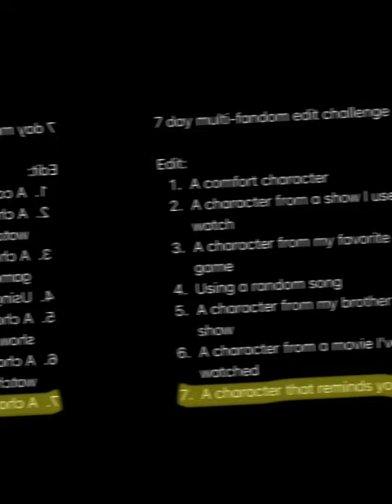This is us lol.. 🧡💜 // Day 7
The show is Rise of the Teenage Mutant Ninja Turtles